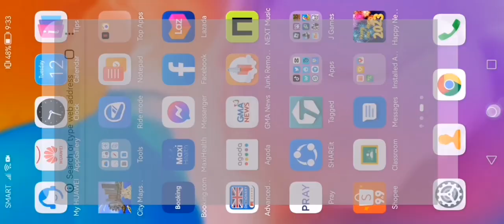base boys/girls Yall can pick whoever what you guys want